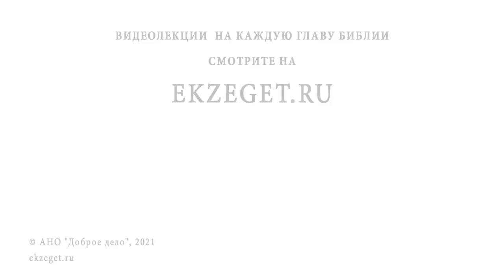Пророк САМУИЛ. Жёсткая ветхозаветная праведность. Священник Валерий Духанин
Команда Экзегет.

В сегодняшнем видео на библейском портале Экзегет вместе со священником Валерием Духаниным вспоминаем  ветхозаветного Пророка Самуила.

🔸   Ветхозаветная святость
🔸   Пророк Самуил – последний из судей
🔸   Строгость назидания пророка
🔸   Родители пророка Самуила
🔸   Обет и горячая молитва
🔸   Служение пророка при Скинии
🔸   Откровение Самуилу
🔸   Дар прозорливости судьи Израиля
🔸   Призыв пророка к покаянию
🔸   Вразумление Божие
🔸   Теократия в Израильском народе
🔸   Избрание царя Саула
🔸   Страх и малодушие царя
🔸   Победа царя Саула
🔸   Помазание на престол царя Давида
🔸   Праведная смерть пророка Самуила
🔸   Явление пророка царю Саулу

📜 Читать 1-ю книгу Царств  главу 8, стих 7-18 (с толкованиями)